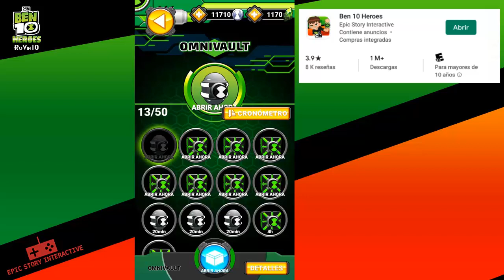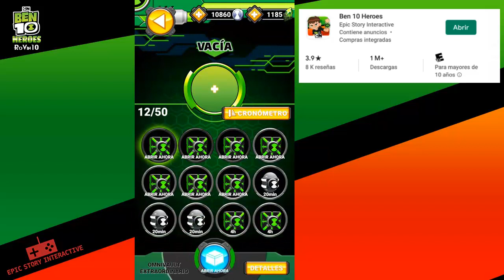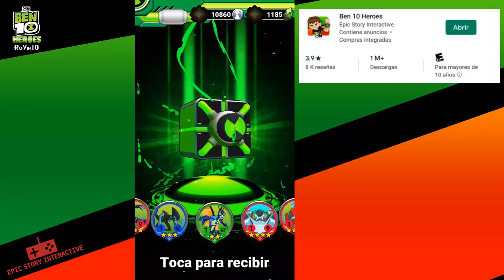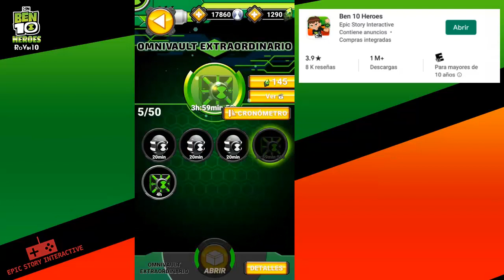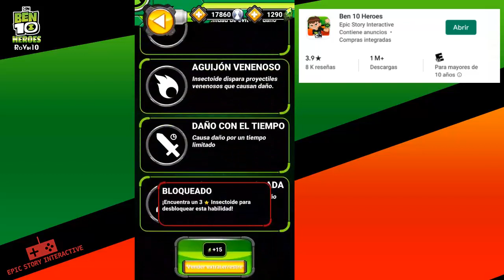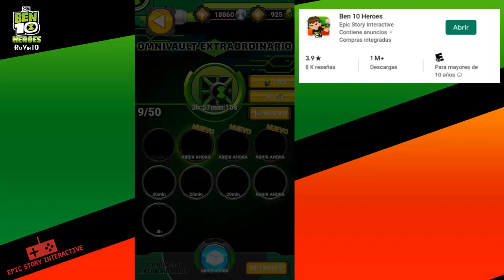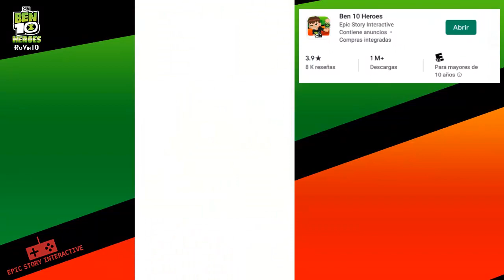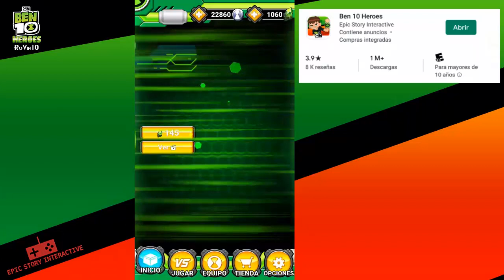Ben 10 Heroes | ABRIENDO OMNIVAULT | EN ESPAÑOL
► Hola! Soy RoVin, en este vídeo, mi intensión es mostrarles el nuevo juego que traeremos al canal, corresponde a Ben 10 Heroes, ya puedes reservarlo totalmente gratis.

►UNETE AL SERVIDOR DE DISCORD! (ESTARÉ YO)

►¡Usa los poderes alienígenas del Omnitrix para salvar a la Tierra en este juego de batalla!

Reúne un arsenal de alienígenas y actualízalos, desbloqueando habilidades de poderes especiales que pueden darte ventaja en la batalla. ¡Elige tu equipo de tres alienígenas y usa sus poderes estratégicamente para derrotar a tus oponentes en la batalla en tiempo real!

¡Combina fichas en el tablero de batalla para cargar tus poderes alienígenas! ¡Apúntate y desata tormentas de fuego, uppercuts, espadas de cristal, rayos láser, explosiones de olor y mucho más!
¡Combate a todos tus villanos favoritos en lugares épicos de la serie de televisión Ben 10!

¡Desbloquea el poder alienígena del Omnitrix y salva la Tierra! ¡Es hora de ser héroe!

BATALLA RÁPIDA DE BEN 10:
• ¡Enciende y libera poderes épicos alienígenas en la batalla!
• ¡Usa a tus alienígenas favoritos de la serie de televisión como Cuatro brazos, Fuego, Diamante, Cannonbolt, Wildvine, Overlflow, Materia Gris, Insectoide, XLR8, Ultra-T y más!
• ¡Cambia a tus alienígenas durante la batalla para perfeccionar tu estrategia!

CONSTRUYE TU ARSENAL DE  ALIENS RAROS:
• ¡Descubre recompensas raras y épicas abriendo Omnivaults!
• ¡Reúne, sube de nivel y administra a tus alienígenas, cada uno con un estilo de juego exclusivo y un conjunto de poderes!
• ¡Usa poderes alienígenas estratégicamente en la batalla!
• ¡Gana experiencia y sube de nivel a tus alienígenas para desbloquear su verdadero potencial!
• ¡Se añaden nuevos alienígenas todo el tiempo!

BATALA A TUS VILLANOS FAVORITOS DE LA SERIE DE TV BEN 10:
• ¡Lucha contra todos tus villanos favoritos, incluidos Vilgax, Hex, Dr. Animo, Zombozo, Steam Smythe, Maurice, Sydney y más!
• ¡Descubre el plan definitivo de Vilgax y deténlo antes de que obtenga el control de Omnitrix y conquiste la Tierra!

NUEVOS EVENTOS Y CONTENIDO AGREGADO REGULARMENTE:
• ¡Compite en eventos especiales para ganar Omnivaults épicos y desbloquear nuevos alienígenas poderosos!
• ¡Completa misiones diarias, semanales y mensuales para desbloquear recompensas!
• Nuevos alienígenas, aventuras y recompensas añadidas regularmente!

►Ben 10 Heroes | DESBLOQUEANDO NUEVOS ALIENS | EN ESPAÑOL

► RoVin 10